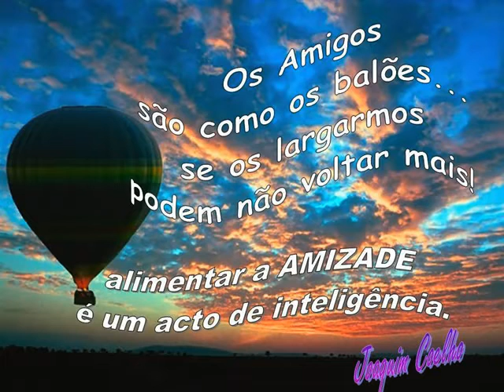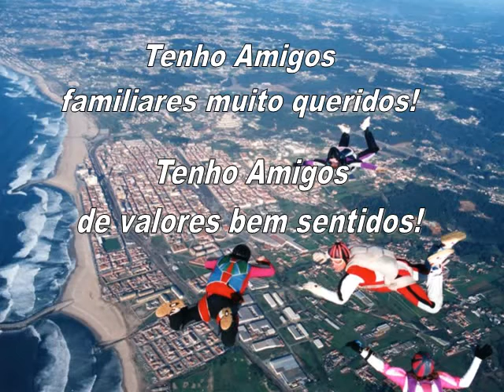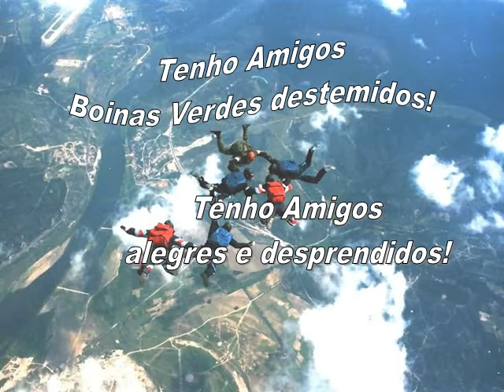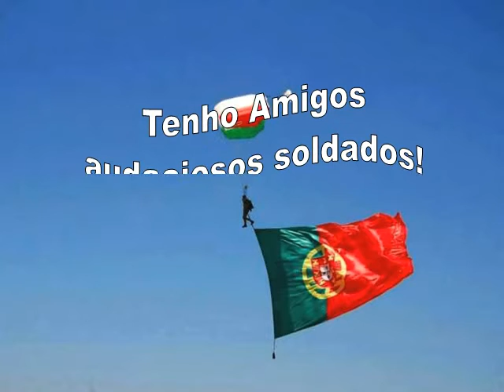Amigos... que tenho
Homenagem aos Amigos, porque a Vida partilhada tem muito mais sabor.